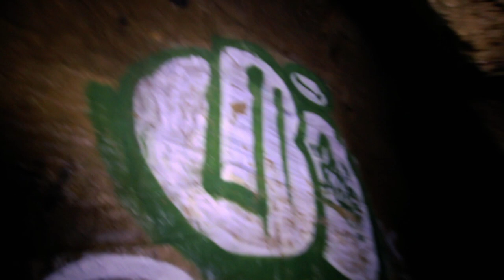ABANDONED ELTHAM MINE / an original cave clan hangout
See my instram at "_muitube_"

Im Scott of Muitube. I live in Melbourne , Australia. I film abandoned locations and vlogs in between.

I shoot all my videos with :

Canon 70D
Sigma 20mm lens
Sony RX100
Joby 5 k kit
Joby 3 K kit